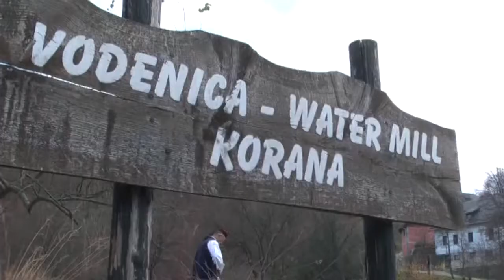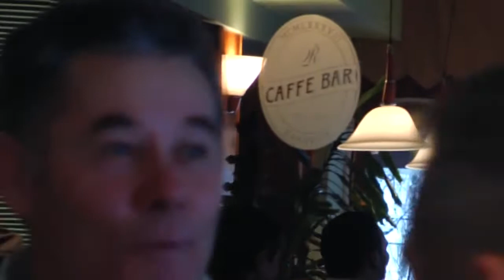KUD Izvor, Rakovica 2010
Žežija Stjepan Salopek
Snimili S. Salopek , S. Zebec, D. Čuk